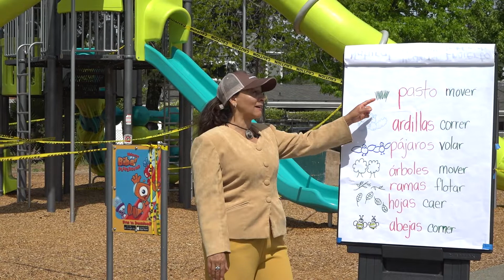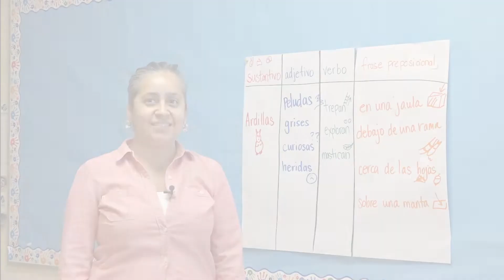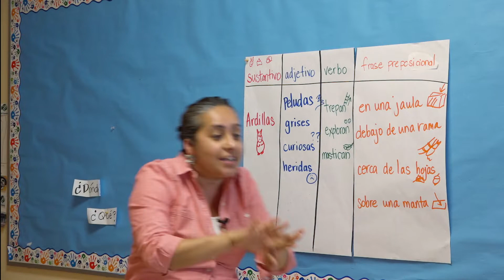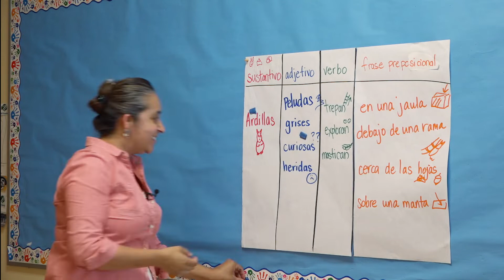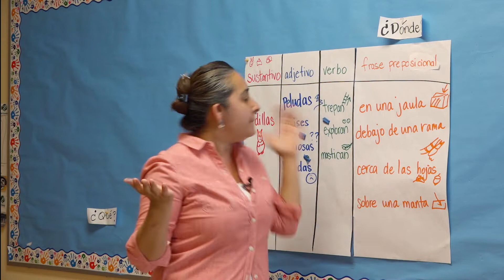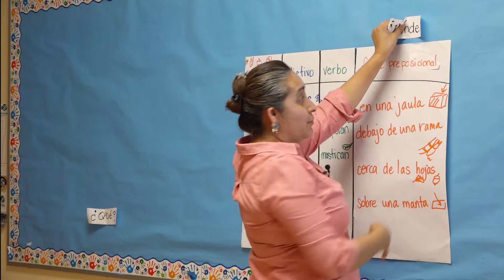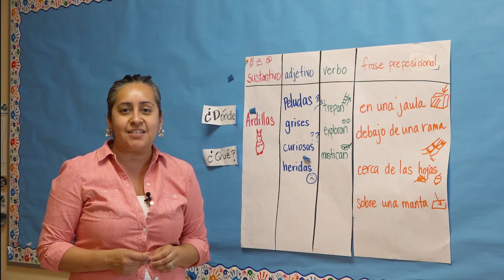Creating Curiosity: Out the Front Door Episode 5 (TK-2, spanish)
Marin County Office of Education's weekly educational tv series during COVID-19